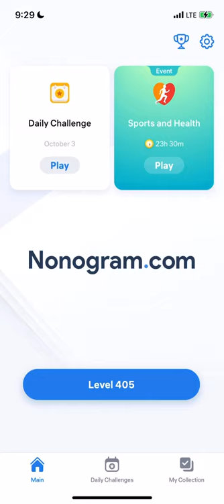Nonogram.com - Number Puzzle LEVEL 405